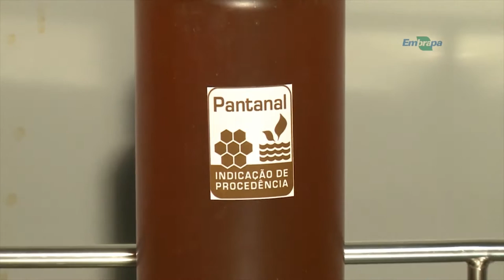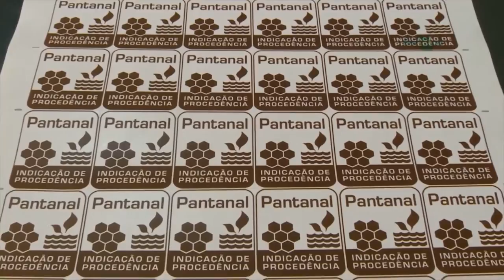Apicultores do Pantanal têm acesso a selo de identificação - Rio Grande Rural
Os apicultores do Pantanal conseguiram o registro do mel com indicação geográfica. A partir de agora, quem produzir o mel naquele Bioma, seguindo algumas regras, poderá ter acesso a um selo de identificação. O desenvolvimento da qualidade do mel do Pantanal foi um processo longo que envolveu uma série de pesquisas, entre elas a elaboração de um calendário apícola. Cientistas da Embrapa pantanal acompanharam as floradas de diversos tipos de plantas para saber quando as abelhas são atraídas.

Programa #938